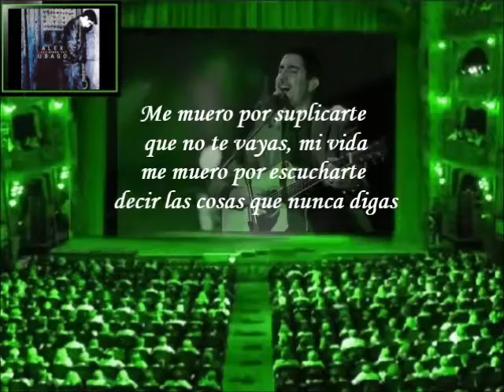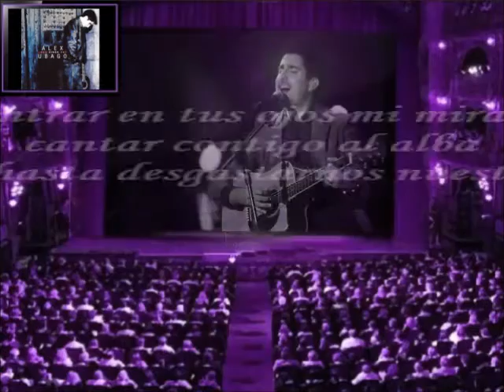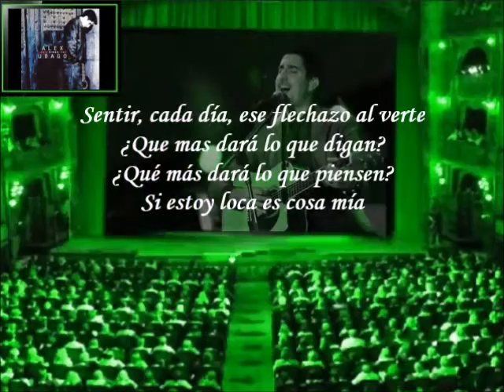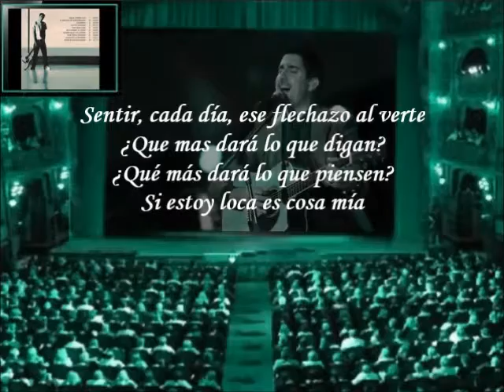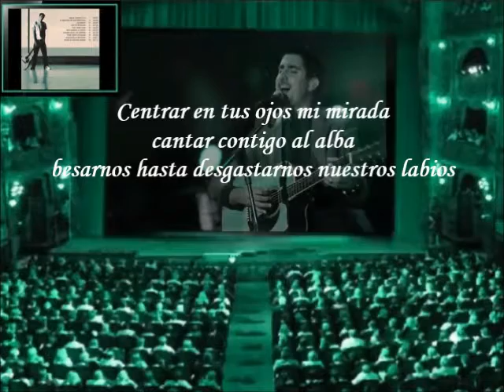Alex Ubago - Sin Miedo a Nada (Letra)